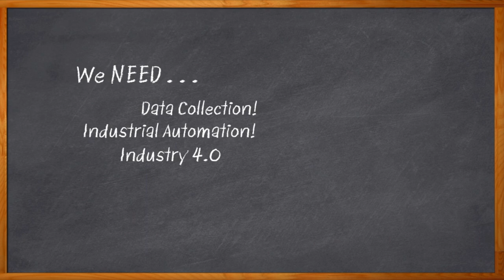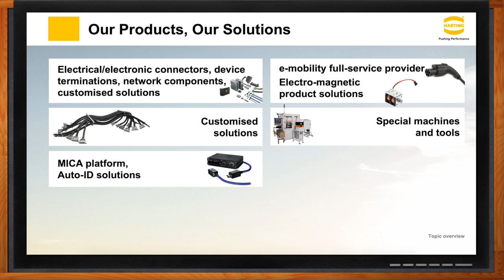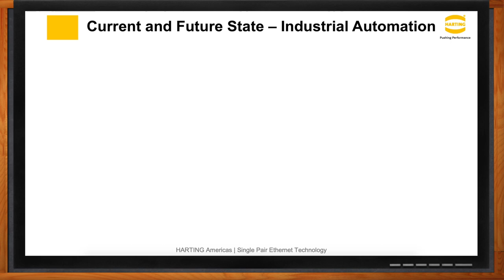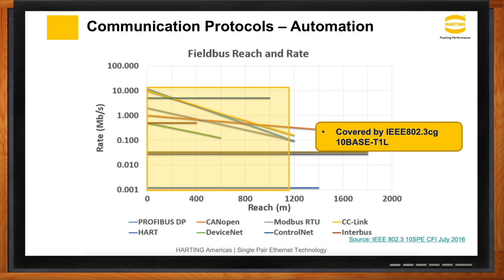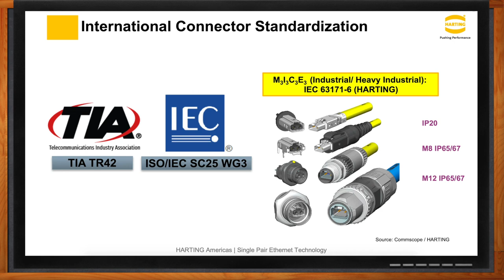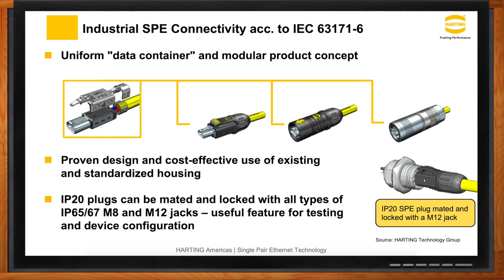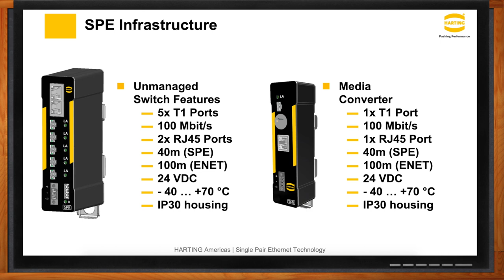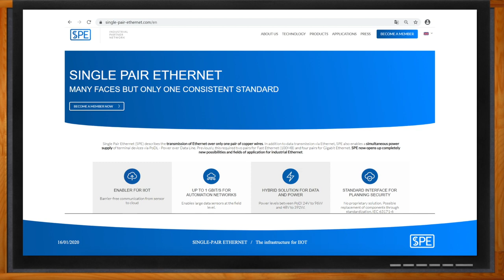Single Pair Ethernet -- Mouser Electronics and HARTING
August 3, 2020 - Industry 4.0 brings serious demands on communication connections. Designers need to consider interoperability, processing, analytics, EMI reduction, field rates, communication protocols and much more. In this episode of Chalk Talk, Amelia Dalton chats with Piotr Polak and McKenzie Reed of Harting about using single-pair Ethernet for Industry 4.0.
More information about HARTING T1 Industrial Single Pair Ethernet (SPE) Products